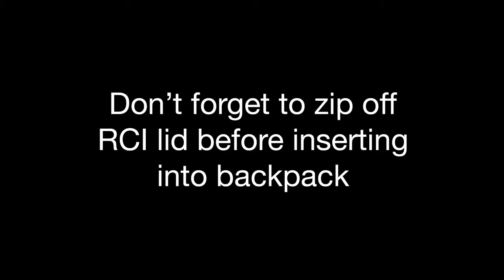NYA-EVO FJORD 36 Presentation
Fjord 36 le sac à dos photo/vidéo d’aventure

Le NYA-EVO Fjord 36 sacs à dos, de taille compacte, contient 36 litres de matériel et est conforme à la taille de bagages de cabine.
Avec son cadre en aluminium de grande taille, ses matériaux hautement résistants à l'eau et durables, le sac polyvalent robuste NYA-EVO Fjord 36 convient à toutes les aventures. Des composants de qualité supérieure, testés en usine et sur le terrain, vous offrent des performances sans souci à tout moment.

● Tranquillité d'esprit - protégez votre appareil photo contre les éléments.
● Confort: le cadre en aluminium et les sangles d'épaules de conception ergonomique vous permettent de bien moins ressentir la charge à l'intérieur du sac à dos, et peuvent facilement porter 15 kg. Le tissu de contact du corps du rembourrage dorsal sèche rapidement, est doux et non abrasif
● Facilité et adaptabilité - trois tailles d’insert pour caméra amovible - voir ci-dessous. Vendu  séparément du sac à dos
● Polyvalence - pour les sports d'aventure dynamiques, la jungle urbaine et les voyages en général. Avec des points de transport pour les skis, la planche à neige, le casque, la corde et le piolet, un sifflet d’urgence et la possibilité de transporter un ordinateur portable de 15 inch et d’autres équipements de voyage généraux
● Stabilité - notre système de stabilisation de la charge déplace le poids sur le cadre et celui-ci le transfère aux hanches

Caractéristiques :
Volume: 36 litres
Poids: 1700 g
Poids mise à nu : 1500 g
Dimensions: 32 (L) x 50 (H) x 25 (P) cm
Tissu en nylon 210 deniers Rip-Stop avec film de polyuréthane thermoplastique à l'intérieur et revêtement hydrofuge à l'extérieur du sac à dos
Doublure en polyester 200 Denier avec revêtement en polyuréthane.
Tricot doux au toucher à séchage rapide pour tous les points de contact avec le corps
Mousses à cellules fermées haute densité pour système de suspension.
Fermetures à glissière en aluminium respectant le gant et boucles à dégagement latéral en plastique Woojin
Les fermetures à glissière extérieures sont toutes YKK️. Calibre épais pour le zip arrière et Aquaguard pour les fermetures à glissière supérieure et avant
Sangle en nylon
Base Hypalon